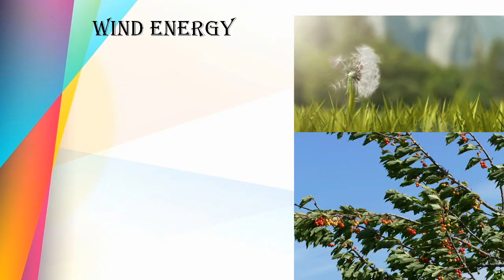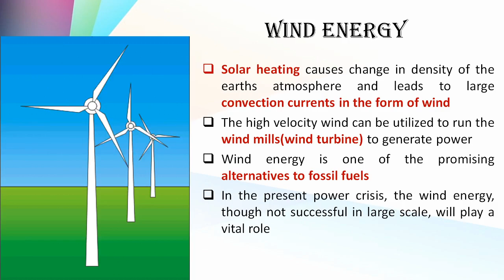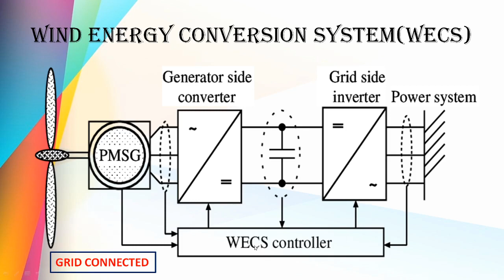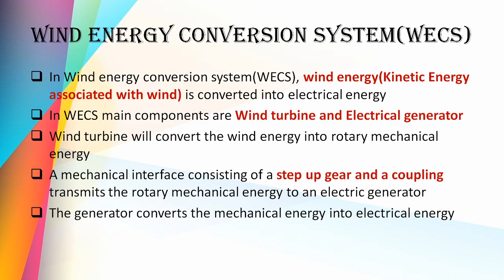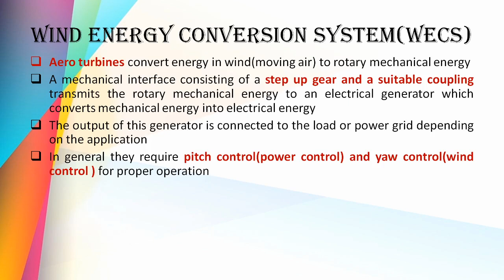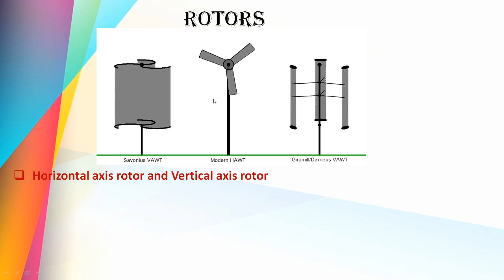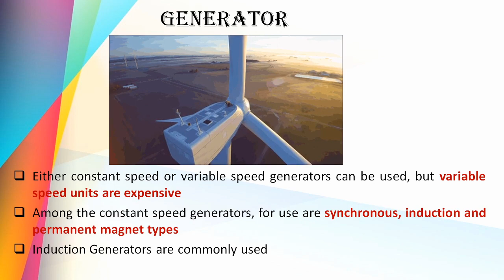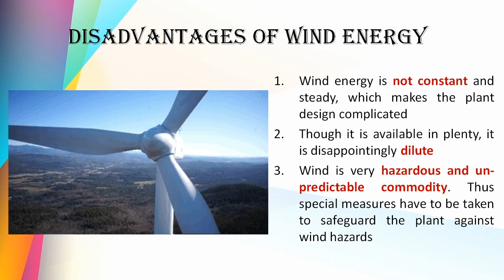WIND ENERGY | EE301 KTU POWER GENERATION, TRANSMISSION AND PROTECTION